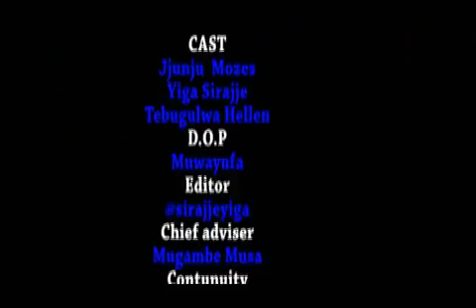Ani Yasiinze -funniest comedy skits Uganda.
Nkambwe yeyasiinze oba?